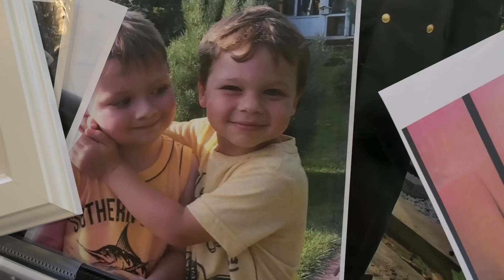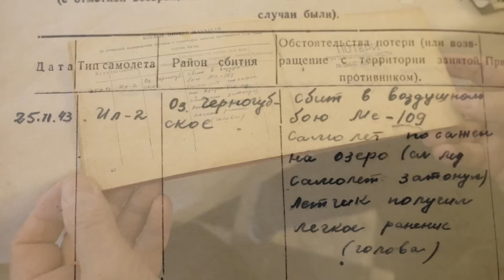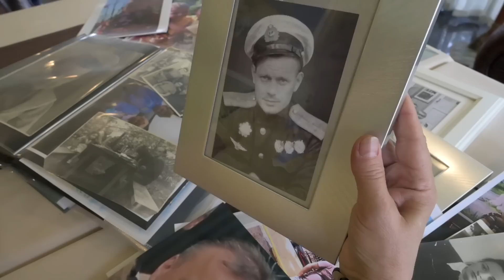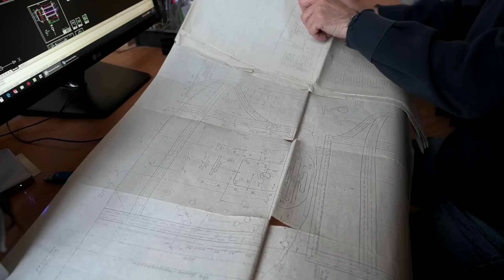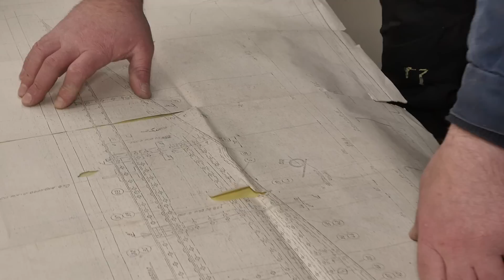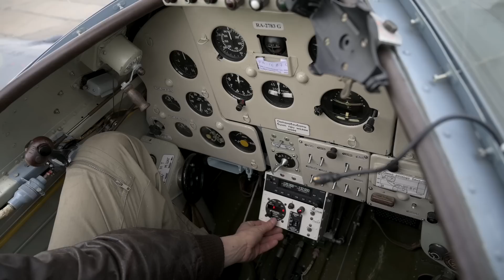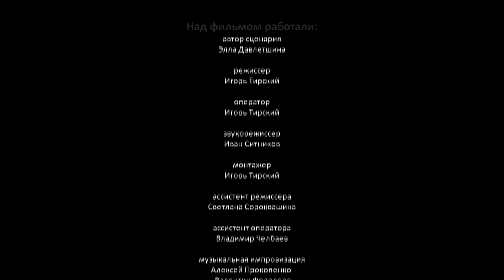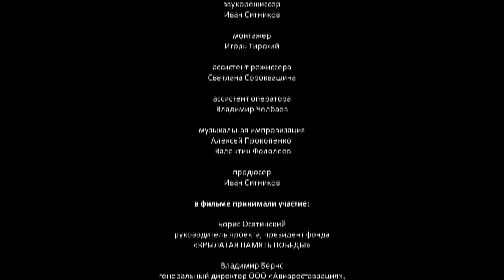Фильм "Крылатая память Победы". Wings of Victory Project Documentary. 2019.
Документальный фильм "Крылатая память Победы" студии "Сибирская Летопись" рассказывает об одноименном проекте по поиску, подъему, реставрации и показу советских боевых самолетов времен Великой Отечественной войны. В фильме много съемок самолетов, их подъемов, реставрации, полетов, рассказов об их истории, о работе Фонда по реализации проекта. Сегодня в коллекции Фонда находятся Ил-2, два МиГ-3, И-15бис, И-15ДИТ, И-153 "Чайка", И-16, По-2, Т-6 Тексан, Avro-504, Sopwith Camel, Fokker Dr-I, Fokker DVII. В процессе реставрации находятся одноместный Ил-2 и бомбардировщик Ту-2. Готовятся и иные реставрационные проекты.

Публикуется с согласия правообладателя на основании прокатного удостоверения №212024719 от 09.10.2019.